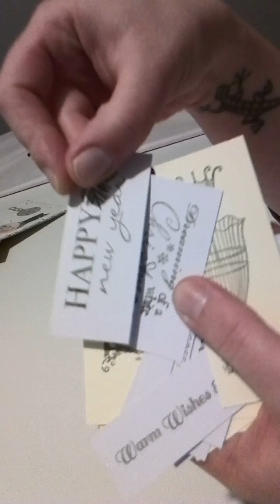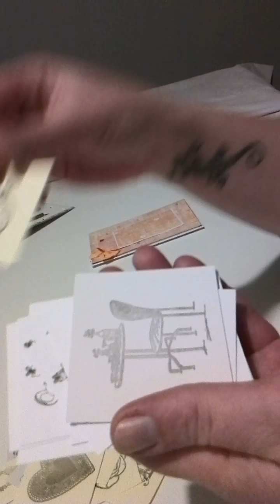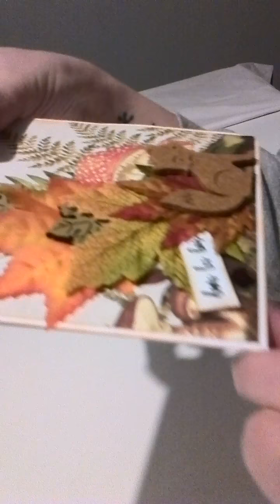Dans ma BAL concours des 400 abonnés